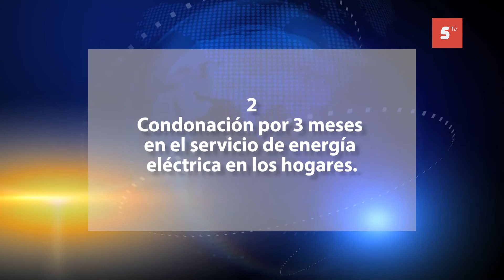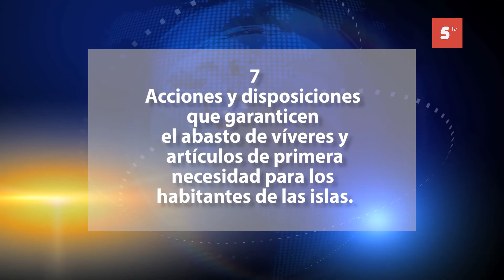GESTIONA TEISSIER CONDONACIÓN DE PAGO DE LUZ Y CRÉDITOS PARA FAMILIAS QUINTANARROENSES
GESTIONA TEISSIER CONDONACIÓN DE PAGO DE LUZ Y CRÉDITOS, PARA QUE FAMILIAS QUINTANARROENSES SORTEEN LA CONTINGENCIA DE SALUD

Entérate Consciente del momento difícil que vive el país, con la incertidumbre y temor ante la pandemia del Covid19, la diputada federal por el partido Encuentro Social, Adriana Teissier Zavala, planteó al presidente de la República, Andrés Manuel López Obrador, la implementación de diez puntos para ayudar a la economía de las familias de las islas de Quintana Roo. Entre los que se encuentran, la garantía de abasto de víveres y medicamentos, condonar por tres meses el pago del Fovissste e Infonavit, así como condonar el cobro de la energía eléctrica, entre otros puntos, los cuales buscan fortalecer a las familias en el periodo que dejarán de percibir ingresos por la caída del turismo.